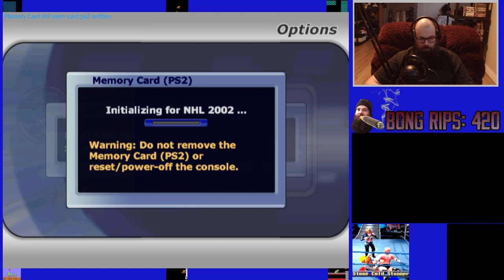NHL 2002 (PS2)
Get ready to hit the ice and start your journey to hockey glory with NHL 2002! With an all-star lineup of legendary hockey greats, authentic arenas, and improved AI and control options—this title is a must-have for any sports fan. Perfect your shots, passes, and skating as you master the art of hockey to take your team to the Stanley Cup championship. Tune in for all the intense action, as well as commentary from famous NHL analyst Gary Thorne. So lace up your skates and join the battle for hockey supremacy—the fate of the cup is in your hands!